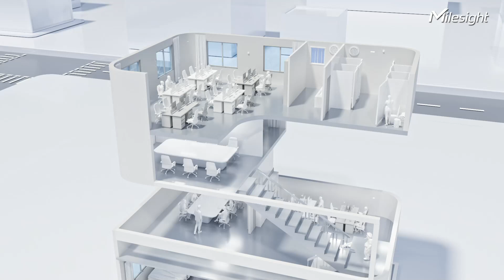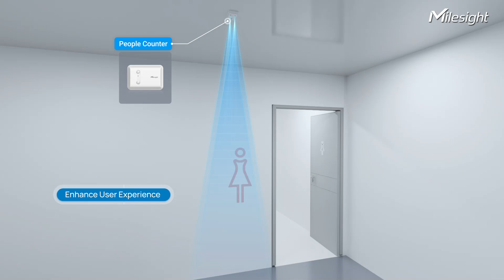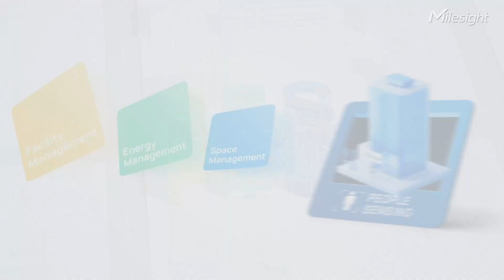Milesight Smart Building Solution - Space Management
What if buildings could sense people?
Welcome to the next generation of smart workspaces — where every square meter is optimized for people, performance, and purpose.

Milesight’s People Sensing Driven Smart Building Solution transforms ordinary buildings into intelligent, responsive environments. From real-time occupancy insights and meeting room availability to dynamic HVAC, air quality control, and even restroom management — it’s all designed to enhance comfort, safety, and efficiency.

✨ Key Features:
Real-time desk and meeting room availability
Footfall analytics & people flow optimization
Automated HVAC & indoor air quality adjustments
Smoke, noise, odor, and fall detection
Smart restroom monitoring & queue management
Cleaning schedules with compliance-ready integration

This isn’t just smarter infrastructure — it’s a smarter way to work.